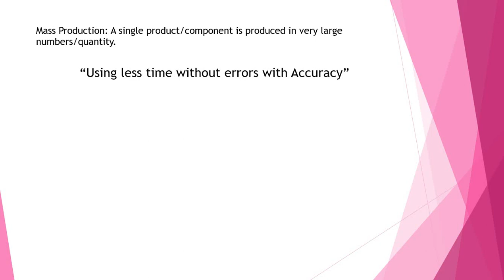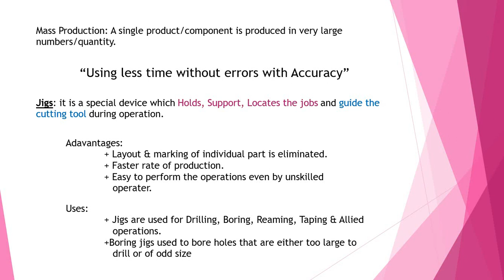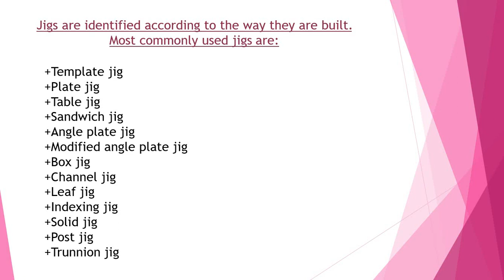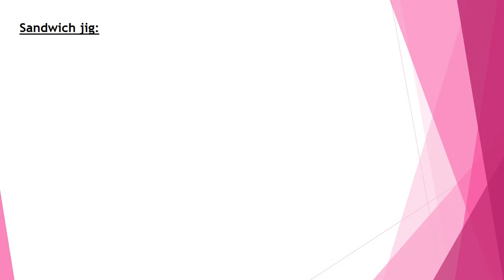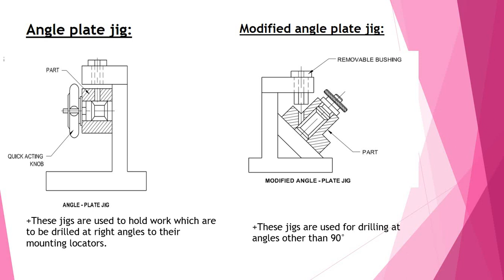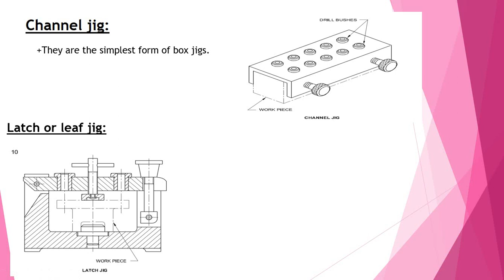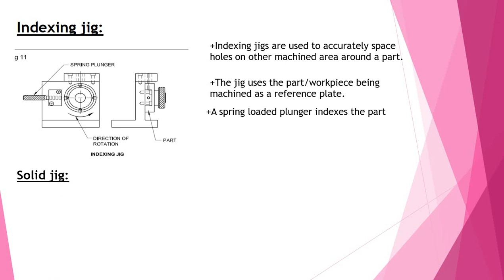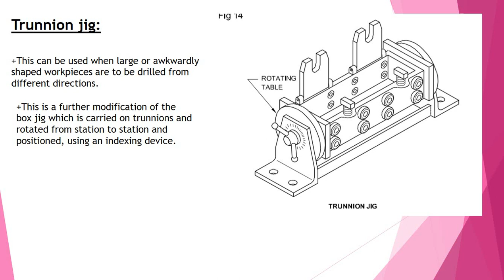what is Jigs and Fixtures (Part 1) Kannada for ITI Fitter, Machinist & other allied trades.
Jigs and Fixtures is the chapter in ITI Engineering trades.